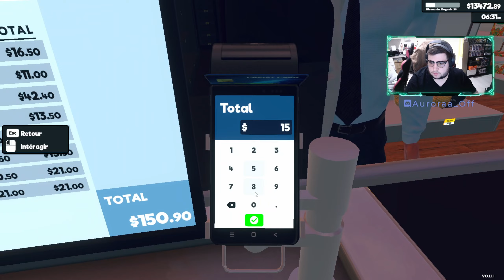LE POUVOIR D'ACHAT AUGMENTE (Supermarket Simulator) #3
Episode 3 Arnaque des prix